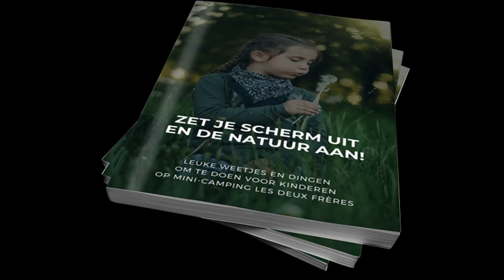Natuur Weetjes voor kinderen Vlog 10: De ratelaar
Ons veld staat in het voorjaar helemaal vol met bloemen, een hele bijzondere bloem in het veld is de ratelaar. Sinds we zeven jaar geleden begonnen met de camping, lieten we het grote midden veld in het voorjaar zijn gang gaan. De mooiste bloemen komen daar op, zoals de gevlekte orchis, wilde narcissen maar als één van de eersten kwam zeven jaar geleden de ratelaar.

De ratelaar is hier een pioniersplant, zo noem je een plant die als eerste verschijnt op een "braakliggend" terrein. De natuur zorgt goed voor zichzelf want er groeien altijd planten die op dat moment het hardst nodig zijn. Planten groeien het beste op grond die geschikt voor hen is, maar ze geven ook weer stofjes af die de bodem voeden met dat wat juist andere planten nodig hebben. Het stuk voor de vuurplaats hebben we de eerste jaren wel gemaaid, maar sinds twee jaar niet meer, je ziet nu dat daar de ratelaar zijn best doet om de bodem goed te maken voor andere planten zoals de paarse knoop en de margriet. Langzaam gaan zij nu het veld overnemen.

De ratelaar is een leuke plant. Als je goed naar zijn bloemetje kijkt en je denkt het onderste stukje weg, dan zie je gele parkietjes, hoe bijzonder! Als de ratelaar is uitgebloeid worden de bloemetjes een soort ballonnetjes waarin de zaden zich bevinden. Als ze rijp zijn dan ratelen ze bij beweging en barsten open in de wind om de zaden te verspreiden. Zo is de ratelaar aan zijn naam gekomen.

Het is één van de natuur weetjes die we graag met jullie delen net als onze camping trouwens. Zolang jullie niet naar ons kunnen komen, delen we de weetjes via ons youtube kanaal maar wie weet kunnen we deze zomer samen de ratelaar laten ratelen.

Voor de kinderen die camping "Les Deux Frères" in de Auvergne bezoeken, maakten we in 2019 een leuk boekje; "Zet je scherm uit en de natuur aan", met weetjes en dingen om te doen op en rond de camping. Omdat je veel van de onderzoekjes en opdrachten ook best thuis kunt doen hebben we er een e-book van gemaakt zodat kinderen toen ze in corona tijd niet naar school konden, er thuis mee aan de slag konden.
Download het boek hier: file:///C:/Users/33784/Documents/E-book%20kinderboekje/Zet%20je%20scherm%20uit%20en%20de%20natuur%20aan!.pdf
Veel plezier!.